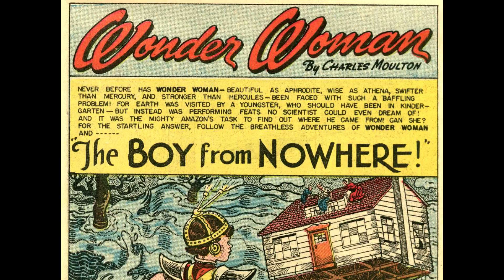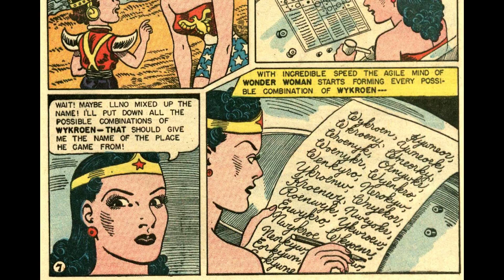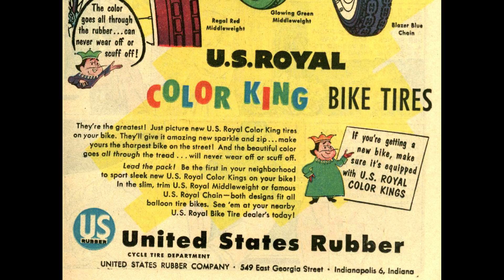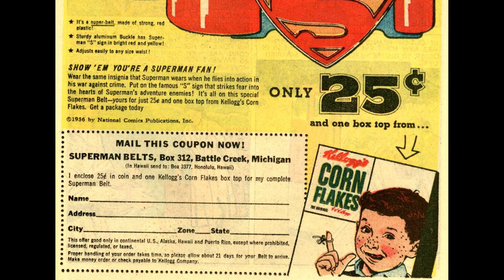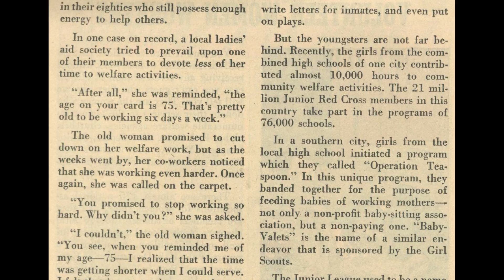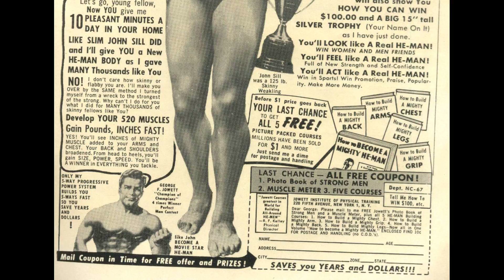Wonder Woman v1 083 36p [comic book]